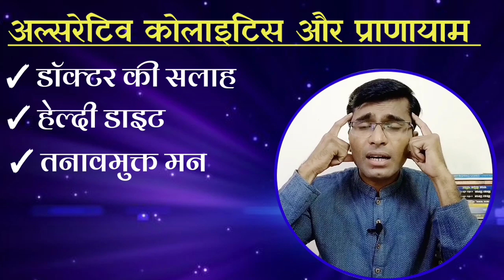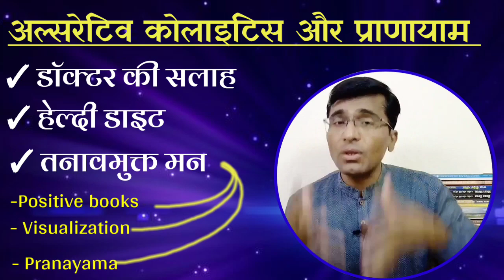अल्सरेटीव कोलाइटिस प्राणायाम / pranayam for Ulcerative colitis / yoga for Ulcerative Colitis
मैने मेरे अल्सरेटिव कोलाइटिस को कैसे ठीक किया ?

अल्सरेटीव कोलाइटिस के लिए 3 प्राणायाम / pranayam for Ulcerative colitis / yoga for Ulcerative Colitis / Ulcer treatment.
In this video I have explained three pranayama ( प्राणायाम ) which I used to do during my Ulcerative Colitis.. which immensely helped me to reduce my sress and proper digestion to cure my Ulcerative Colitis...
Can Kapalbhati cure ulcerative colitis?
Which yoga is best for ulcerative colitis?
Can ulcerative colitis be cured by yoga?
Ulcerative colitis ka ilaj..

-Shriniwas Marathe